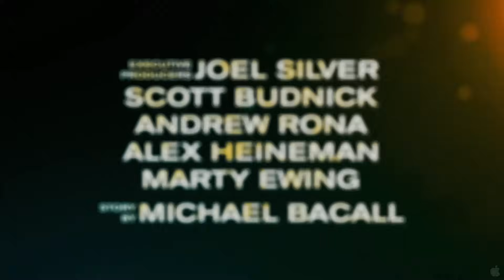Project X (2012) Trailer - HD Movie - Todd Phillips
3 high school seniors throw a birthday party to make a name for themselves. As the night progresses, things spiral out of control as word of the party spreads.